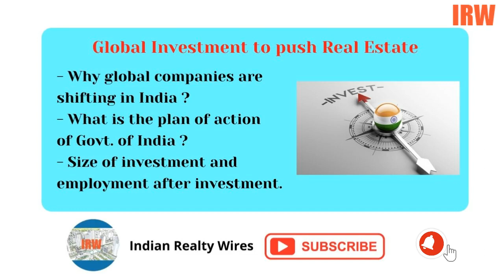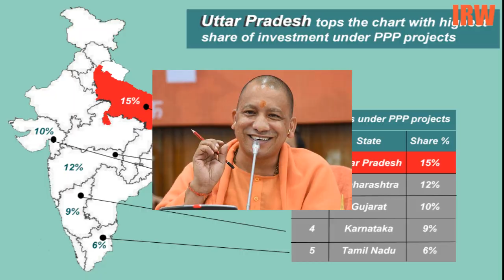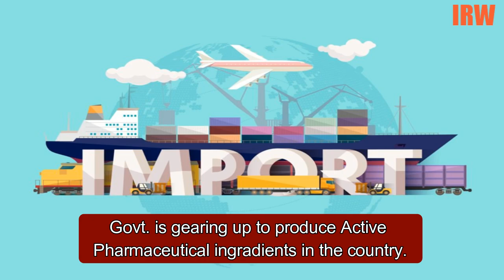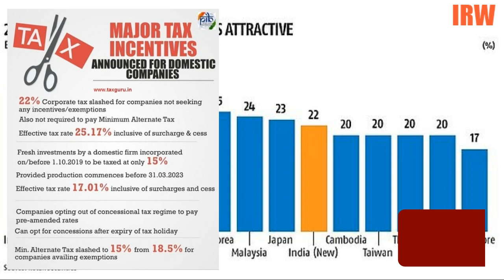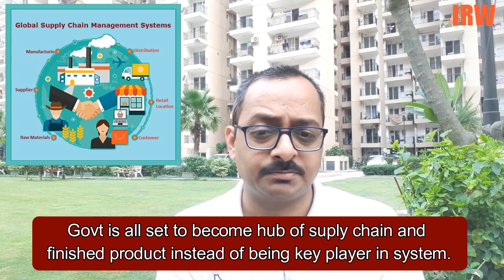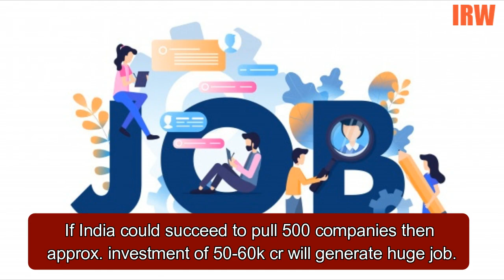Investment & JobOpportunities in India after Covid 19.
Post Covid-19 outbreak, many global companies are looking to set up base out of China because over dependency has affected operations and profit of MNCs.

Govt. is attracting Global companies in India to invest and set up production units. Low Corporate tax and GST is suitable like any other county of world as perfect destination of investment.

Govt of India is offering Packages and Production Linked Incentives to companies to  attract them in India.

If Govt. becomes successful to attract MNCs then huge investment and job creation both will be next chapter to witness.

Ultimately this will push demand in housing sector due to better spending capacity, lifestyle at new locations.

Also mention your comments in section and follow us on;

Regards